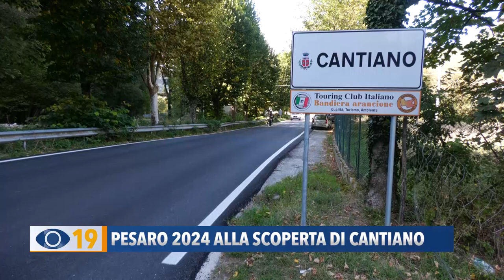Pesaro 2024: alla scoperta di Cantiano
Cantiano protagonista per una settimana del progetto ‘50x50 capitali al quadrato’. Tanti gli appuntamenti tra storia, enogastronomia e natura.